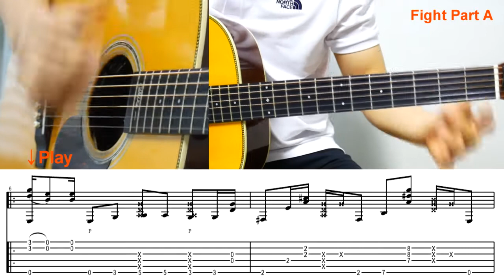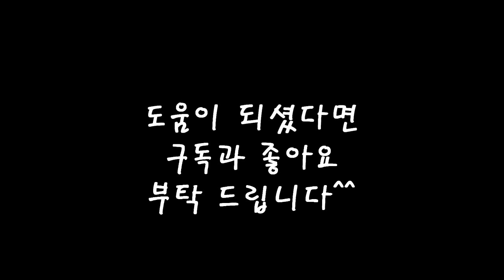KOTARO OShio - Fight Guitar Lesson [PART A] 코타로오시오 파이트강좌